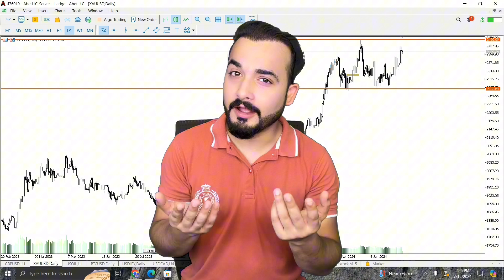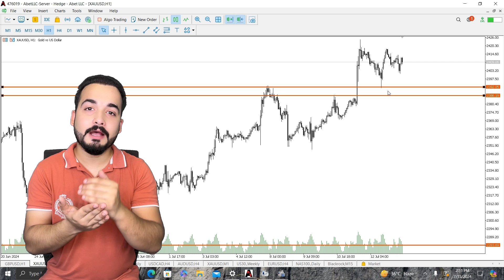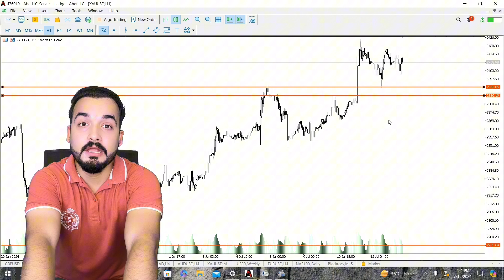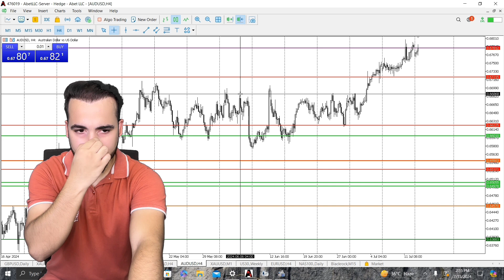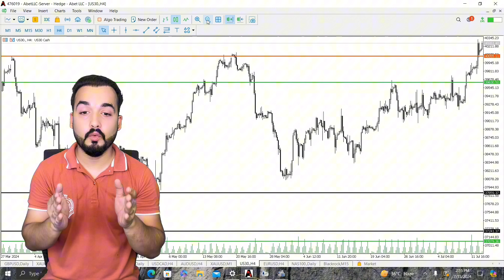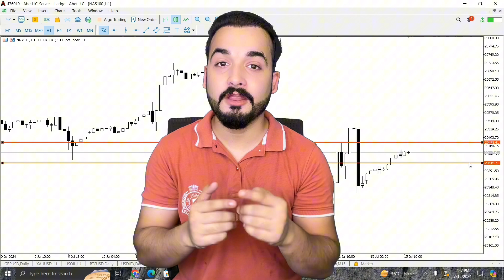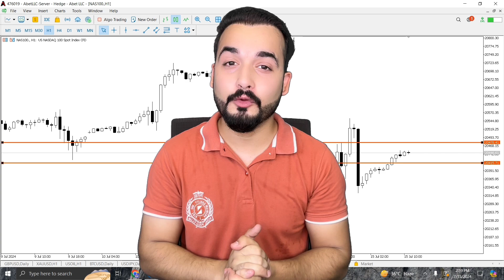Gold ,BTC ,Oil & Other Pairs current situation Technical & Fundamentals Analysis by Wajahat Hussain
"Gold , BTC , Oil & Other Pairs current situation”

100% Perfect Technical Analysis Of Gold & Other Pairs || Wajahat Hussain || The Magician 🪄

If any one wants to join copy trade then WhatsApp Us ❤️

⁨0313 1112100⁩